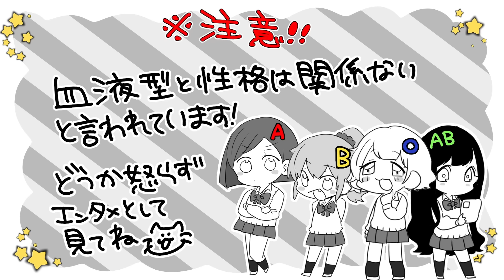血液型恋愛あるある第2弾！【血液型】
女の子の友達が大半だったので
男の子も作ってほしいっていわれるんだけど
わからん・・・！！！！！(´；ω；`)ｳｩｩ

声とイラストでみんなに楽しいを届けていきたいです

🍳P丸様。1stフルアルバム「Sunny!!」
3月17日(水)発売決定！！！

🍳絶賛予約受付中！🍳
アニメイト/タワーレコード/TSUTAYA/Amazon/HMV&BOOKS/楽天ブックス/セブンネットショッピング/ヴィレッジヴァンガード/ネオウィング他！

P丸様。のすべてがわかる！待望のファンブック！
『ぴーまるぶっく！。』
A5サイズ / 122ページ